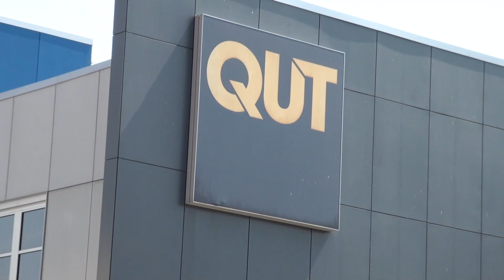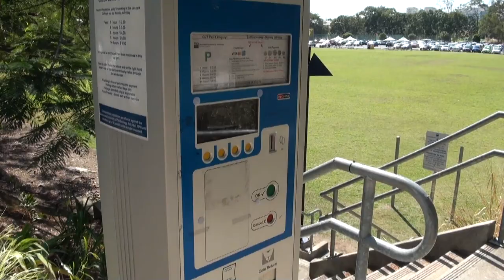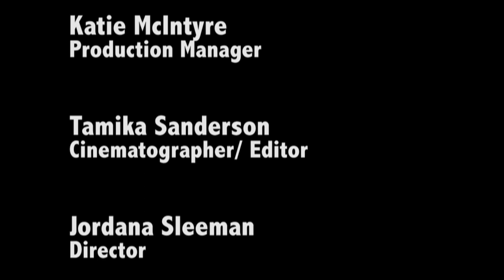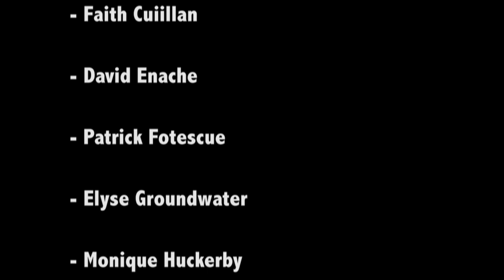University Transport Documentary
A short documentary completed for a first year film class from QUT.